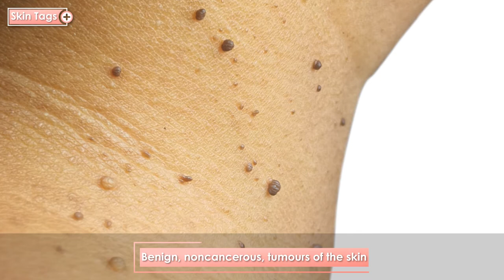Is Radio Frequency Surgery safe for removing Moles, Warts, Skin Tags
Radio Surgery (Radiofrequency or Radiowave Surgery) is used to remove moles, warts, skin tags and other so called ‘lumps and bumps’. It involves the passage of radio waves into the skin to perform the removal or reshaping of a lesion.
MEDICAL ANIMATION TRANSCRIPT:

Radiofrequency ( Radio Surgery)
For wart, moles and skin tags removal
Warts( Papillomas): Overgrowth of superficial layers of skin.
Skin tags: Benign, noncancerous, tumours of the skin.
Mole ( Nevus): Caused by clusters of pigmented cells.

High- frequency radio waves delivered at low temperatures.
Cuts and coagulates simultaneously.
Minimal downtime, free of side effects and complications

After Care
Avoid touching the area
Keep the area dry for 2 to 3 days
Avoid sun exposure

Before and After Images
*TimeStamps*
0:00 Introduction to Radiofrequency ( Radio Surgery)
0:34 After Care of Radiofrequency ( Radio Surgery)
Watch this video to know all about Radio Surgery, Safety, After Care and Benefits.